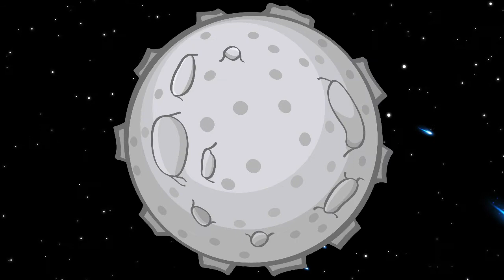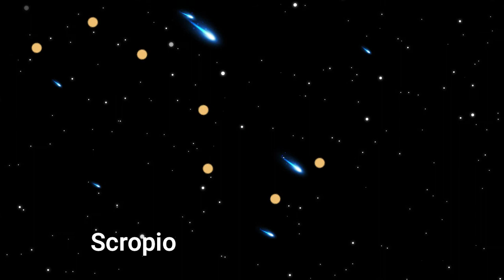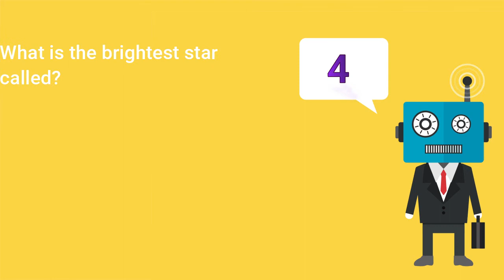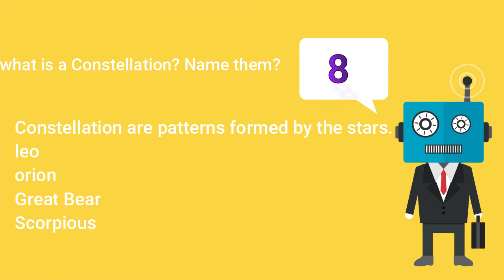About the solar system | Up in the sky | Science Class 3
Hi guys,
Up in the sky, about the sun, moon, stars and the planets. Class 3 science subject.

This is away from my usual videos. This is about the sun moon and the stars. For class 3.

Hi there I'm ash.
I was just going to the space. Hop on we shall go together. Fasten your seat belts let's go.
That is the solar system. It consists of sun and the 8 planets - mercury, venus, earth, Mars Jupiter Saturn Uranus and Neptune.
The sun moon planets and the stars are called as the heavenly bodies.
Hi I'm the sun. I stand in the center of the solar system I'm a huge ball of hot gas. I'm the nearest star to the earth. That's why I look so big.
I give you heat and light
I help the plants make food using my light
I provide solar energy. Which can be used for cooking food, light up street lights and even run cars.
Wow thank you so much sun. Oh who are you.
I'm your neighbor the moon. I and the sun look similar in size but the sun is way bigger than me. My surface is full of craters. I'm earths natural stellite. Just like how the planets move around the sun satellites move around the planets. I move around the sun.
You cannot live here because I don't have air and I don't have light of my own I reflect the suns light. Do you know neil Armstrong and Edwin Aldrin were the first ones to visit me. That's awesome.
Hey who are you ? You guys look like diamonds.
We are the stars. We are also huge ball of gas like the sun. We and the sun are of the same family but we stay far away that's why we look tinny. Sirius is the brightest star amongst us.
Some of form patterns called as the constellation.
Orion/hunter
Great bear or ursa major
Scorpious
And leo.
Wow thank you.
Hah that is it lets head back.
All tired right now had a wonderful journey. Now crypto the robot will come with few questions.
Hi there I'm crypto the robot.
Here are your questions what are the plannets sun moon and stars together called?